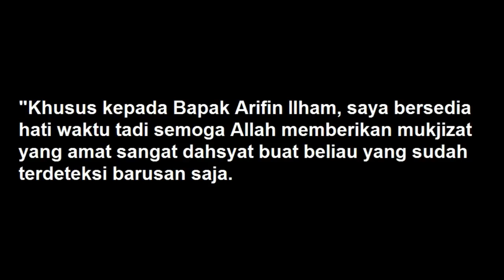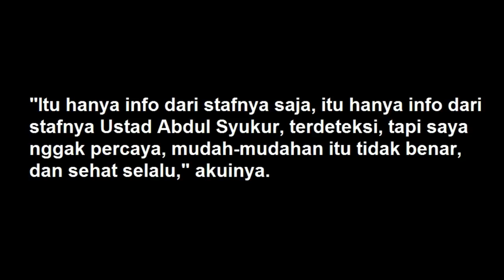Sembuh Dari kanker, Ustad Arifin Ilham Kini Disebut Mengidap Penyakit Ini